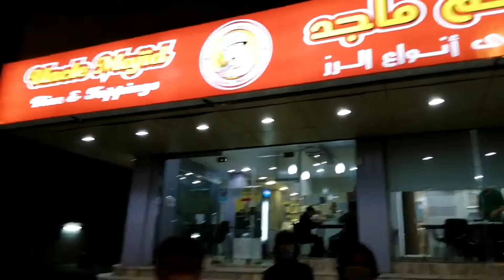MUKBANG @ UNCLE MAJID RICE&TOPPING I JEDDAH KSA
Dahil sa gabi na nakauwi galing sa trabaho nag kayayaan kumain sa bagong restaurant na kung tawagin ay UNCLE MAJID RICE&TOPPING located @ Mahajar Street Jeddah KSA. Siguradong ubos ang pagkain sa gutom ng apat na nilalang. Salamat!!!